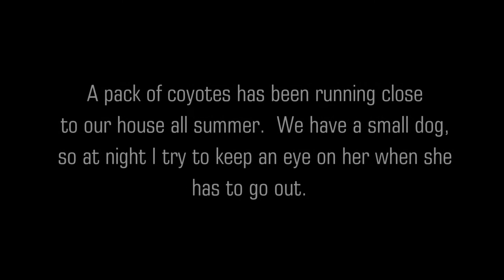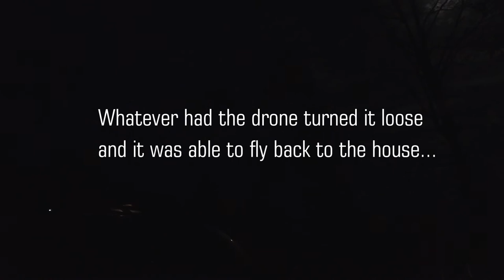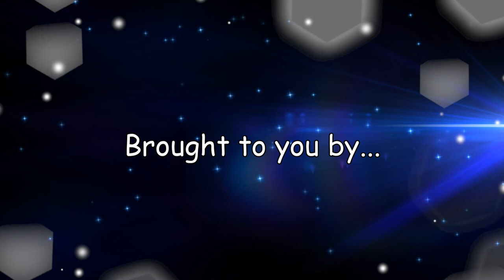Coyote? Bobcat? Graphic Video... any help?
Intense video/audio captured by our drone Tuesday night. We weren't going to release this. After watching it over and over we felt in may be in everyone's best interest. Some sounds seem like they came from Far, Far Away... any help would be greatly appreciated! Caution: Video may be disturbing to some!!
An MSF Imagination w/ CHEWBACCA PRODUCTIONS